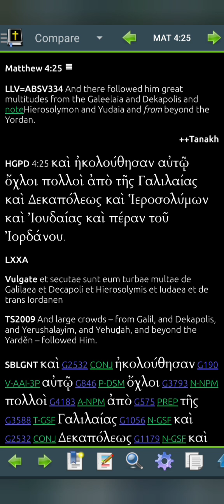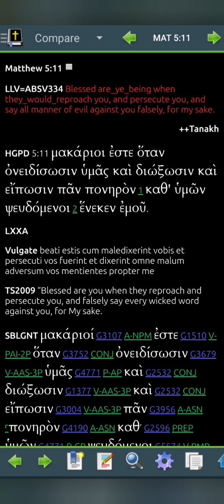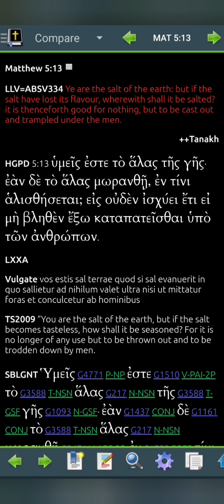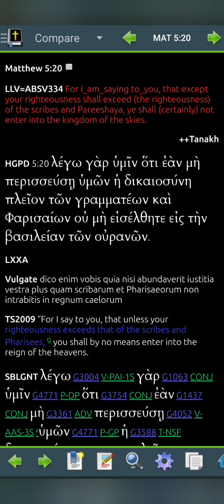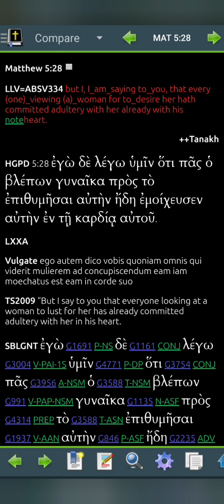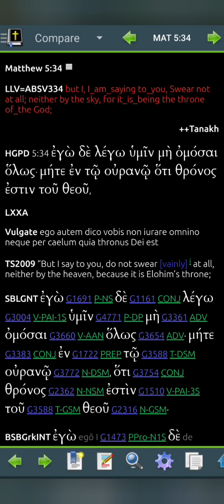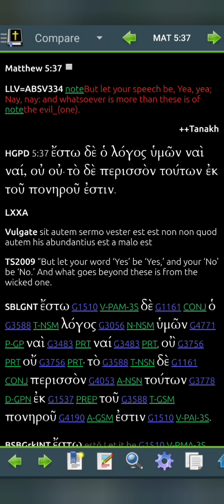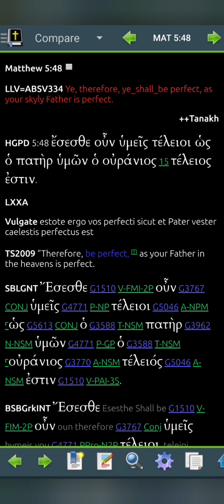Matthew 5 LLV334 for 2025 (Read Me The Bible, Garth.)